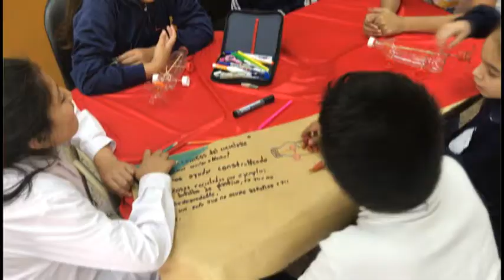Proyecto Escuelas Innovadoras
La Fundación Solar Inti participa del proyecto de Escuelas Innovadoras, brindando talleres educativos sobre el cuidado de los recursos naturales.